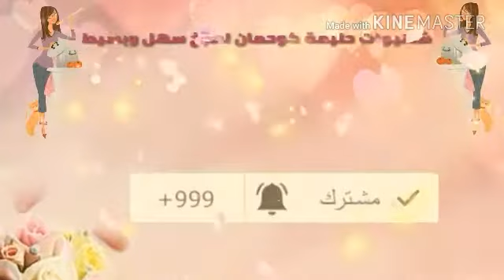بريوش محشي بحشوة راءعة وموارق لذيد جدا لفطور الصباح وحتى لمجة المساء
مرحبا بيكم في قناتي المتواضعة والتي تحتوي على وصفات سهلة وبسيطة وفي متناول والتي تتضمن كل انواع الوصفات الطبخ وانتم انتدعموني باعجاب
ان تشتريكو في القناة وتفعلة الجرس لكي يصلكم الوصفات وشكرا ليكم جزيلا على تشجيعاتكم

مقادير
400غ دقيق
معلقة كبيرة خميرة الخبز
35غ سكر 2معالق ونصف سكر سنيدة
ربع كأس تحليل
100غ زبدة
2بيضات وقليل من ملح
الحشوة
كاوكاو محمر ومطحون
2معالق كبار سكر اسمر
ابيض بيضة ولفاني